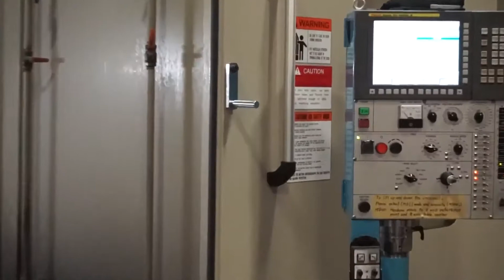O M Ltd VTLex3000 CNC Vertical Boring Mill , Prime Machinery